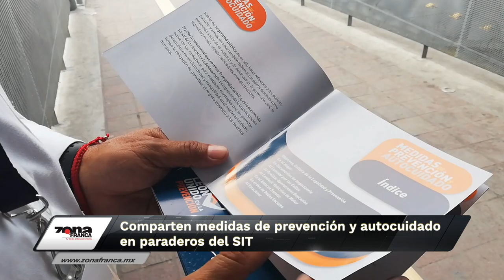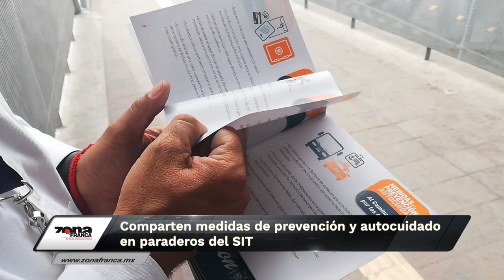Invitan a leoneses a prevenir ser víctimas de delitos